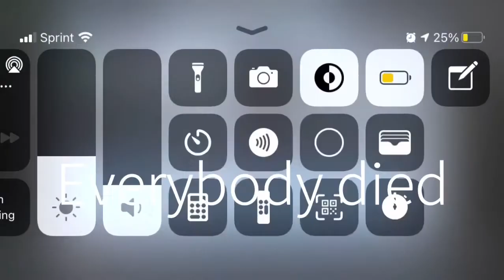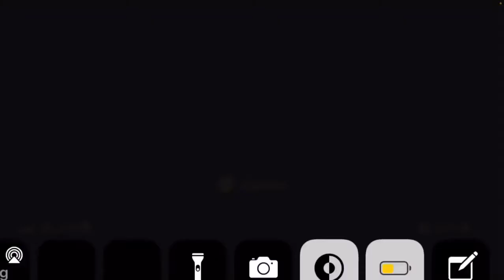Among us Glitch| NBNPlays Short Story #1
This was some weird glitch. I did not like it.